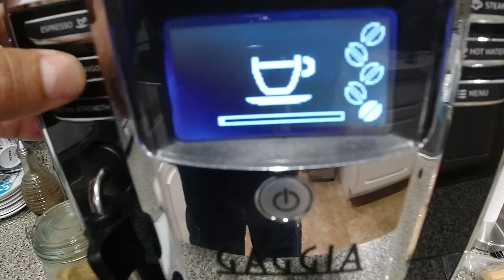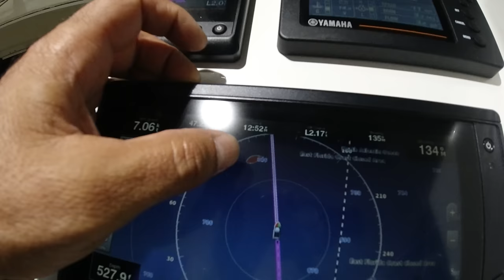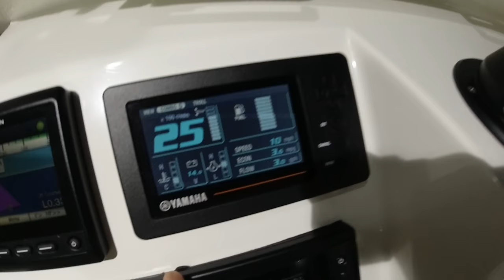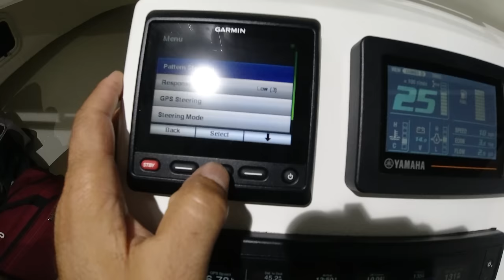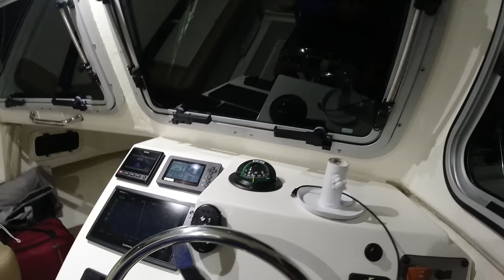Fishing the Bahamas Before Winter Arrives in a Small Crooked Pilothouse boat Miami to Bimini